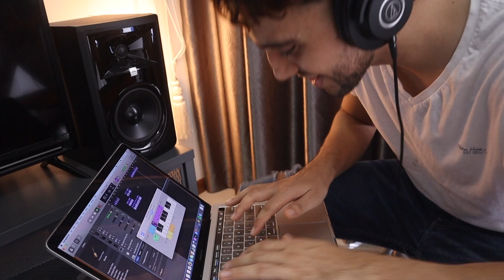Coffin Dance Electric Guitar (Astonomia Meme song) - Coronavirus Metal Remix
Coffin Dance (Astonomia Meme song) done on electric guitar with a heavy metal twist. I liked the melody of the song - so I decided to make a metal version of this song. This coffin dance metal cover is entirely recorded in my house while I am in quarantine. This is another Quarantine Metal song in the series of metal songs I am doing during this coronavirus outbreak.

My name is Tanmoy Mitra and I am guitarist and producer. I create and produce all my music videos from my bedroom studio. In this channel I put the kind of music that I am passionate about.

I put my videos every Sunday evening and I am planning to put more often as I have quite a good amount material ready to be published - just working on the final touches. Keep Rocking and Stay Safe.